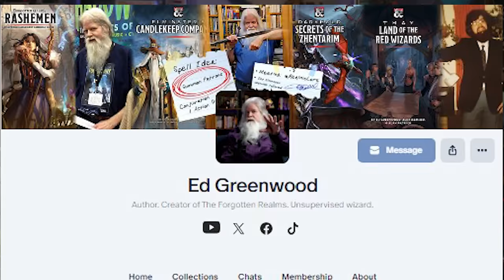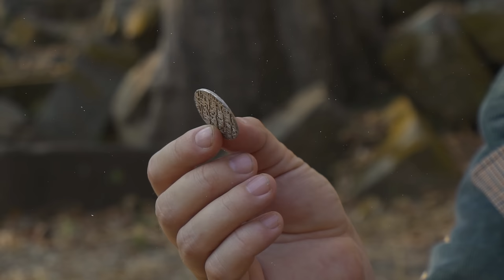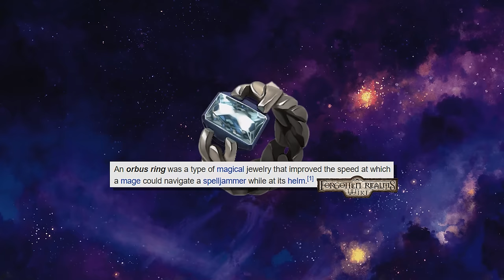This Wild New Lore Makes Waterdeep Even MORE Exciting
Spelljamming in Waterdeep: Secrets of Hidden Landing Spots and Notorious Spelljammers

Join me as I explore the clandestine world of spelljamming in Waterdeep. Discover why spelljamming ships aren’t commonly seen in Waterdeep’s skies and learn about hidden locations like Hiddenhale and the Kheldell Path where these ships can discreetly land. Meet commanders such as Draunce Velvrath, Javvar Arflamme, and Varbardra Kvuth, each with their own unique crews and spelljamming ships. This video uncovers the secretive operations and the colorful characters involved in spelljamming activities in the City of Splendors.

00:00 Opening
00:24 Intro
01:39 Why Aren't Flying Ships Seen In Waterdeep?
02:55 The Hiddenhale Route
03:35 The Wild Stone Shrine
06:56 The Four Guardians of Silvanus
08:57 Spelljammer Launch Sites
13:47 Smugglers and Spelljammers
17:45 Conclusion and Final Thoughts
18:17 Outtakes and Behind the Scenes